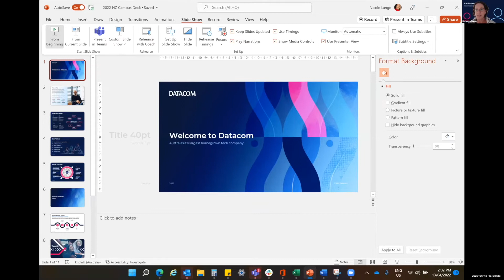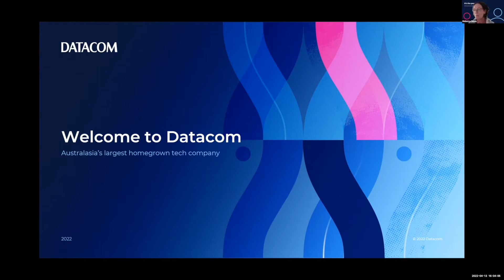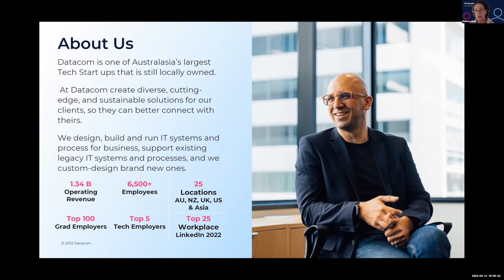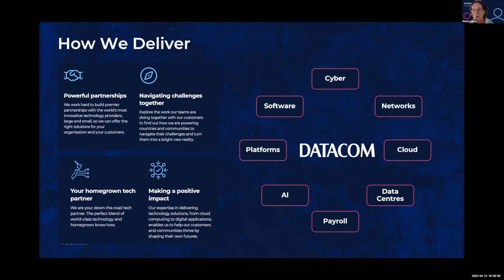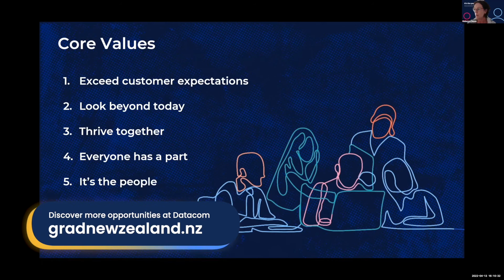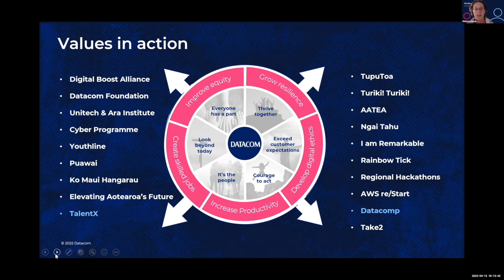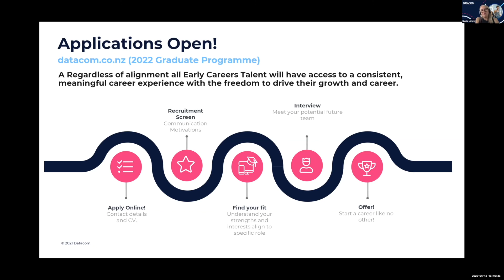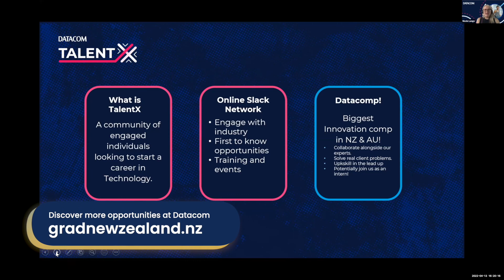2022 April Job & Internship Super Fair | Datacom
Watch Nicole and Rebecca from Datacom talk about how their graduate program and how to succeed in the Technology sector!

GradNewZealand is part of Prosple, a global careers and education technology company. Our platform is used by leading organisations and universities to connect students with employment and education opportunities.

Say hello!